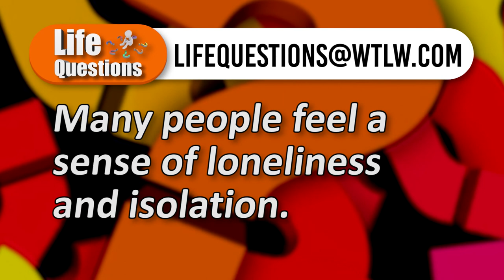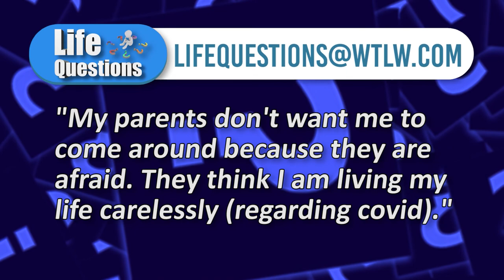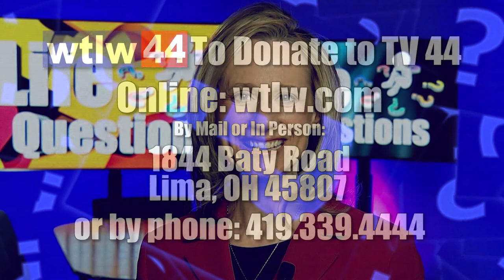Life Questions September 27- October 3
Has COVID encouraged loneliness? How are we to fight against it?
Plus, is COVID and all that's involved with it, a sign of the end times?

This week's panel discusses these topics and more:

Tim Benjamin- Wayne St. UMC, St. Marys
Ty Watson- Celina First Church of God
Mark Burd- Revive Ohio
Brandon Green- Celebration Church, Lima